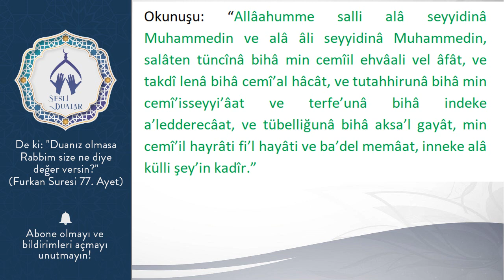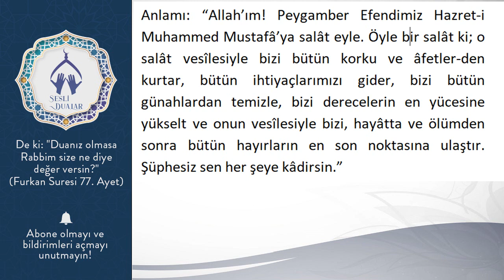BU SALAVATI ŞERİFİ OKUDUM 3 SAAT SONRA SIKINTIMDAN KURTULDUM DİLEĞİM KABUL OLDU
Bu salât'ın  sıkıntıların kalkmasında, isteklerin dileklerin hasıl olmasında çok etkilidir.
Okuma sayısı yoktur ama en az günde 15 defa okuyalım. Sıkıntısı olan paraya ihtiyacı olan veya çözülmesi çok güç bir sorunu olanlar için adeta teşbihte hata olmasın iksir gibi bir salavattır.
NOT: Bu salavat herkeste aynı etkiyi oluşturur ama zaman olarak değişebilir. Kişinin Allah ile olan bağlantısı kuvvetliyse daha çabuk olur dilekleri bilğiniz olsun.

Okunuşu: “Allâahumme salli alâ seyyidinâ Muhammedin ve alâ âli seyyidinâ Muhammedin, salâten tüncînâ bihâ min cemîil ehvâali vel âfât, ve takdî lenâ bihâ cemî’al hâcât, ve tutahhirunâ bihâ min cemî’isseyyi’âat ve terfe’unâ bihâ indeke a’ledderecâat, ve tübelliğunâ bihâ aksa’l gayât, min cemî’il hayrâti fi’l hayâti ve ba’del memâat, inneke alâ külli şey’in kadîr.”

Anlamı: “Allah’ım! Peygamber Efendimiz Hazret-i Muhammed Mustafâ’ya salât eyle. Öyle bir salât ki; o salât vesîlesiyle bizi bütün korku ve âfetler-den kurtar, bütün ihtiyaçlarımızı gider, bizi bütün günahlardan temizle, bizi derecelerin en yücesine yükselt ve onun vesîlesiyle bizi, hayâtta ve ölümden sonra bütün hayırların en son noktasına ulaştır. Şüphesiz sen her şeye kâdirsin.”